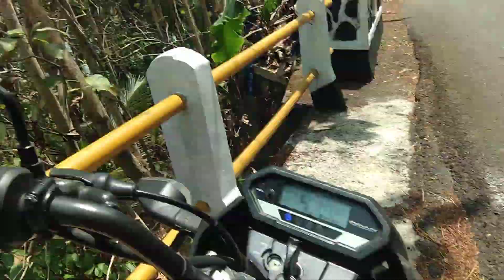jalan raya djatinegara Sempor,kebumen Jawa tengah.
jalan raya djatinegara sempor ,kebumen Jawa tengah,juga merupakan jalan alternatif dari kebumen menuju Banjarnegara ,jalur jalan ini dulunya adalah bukit yang di ratakan untuk jalan raya dan di buat bendungan. jalan raya djatinegara Sempor,kebumen Jawa tengah.